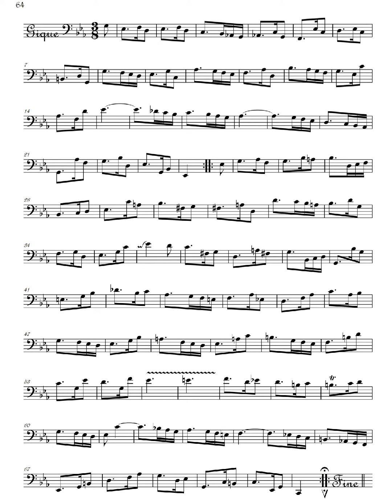Bach: Cello suite 5, Gigue (alto saxophone)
The gigue (7th movement) of Bach's fifth cello suite in C minor, played on alto saxophone.